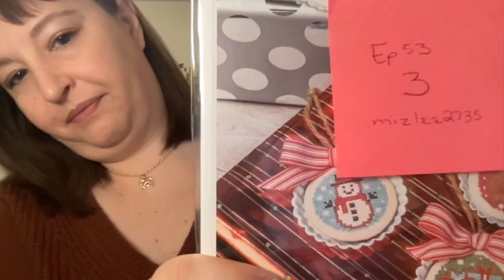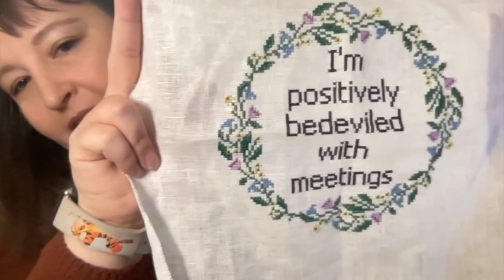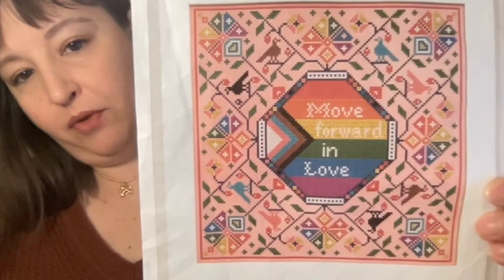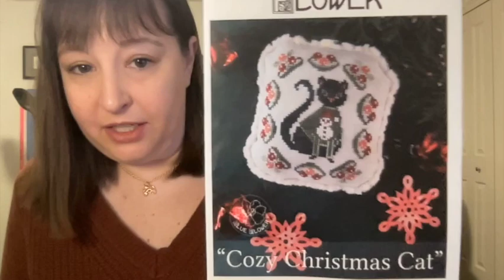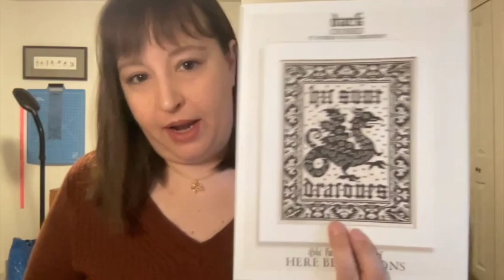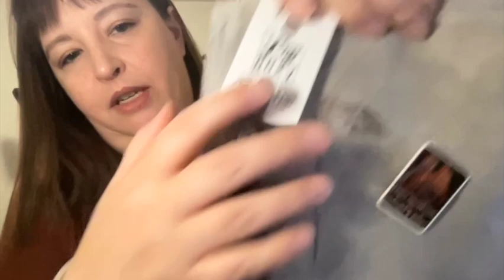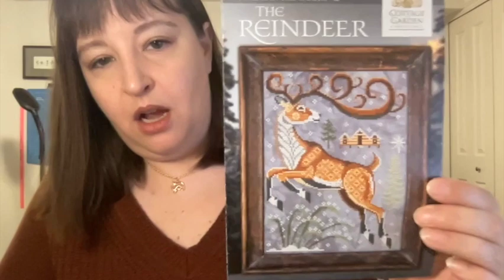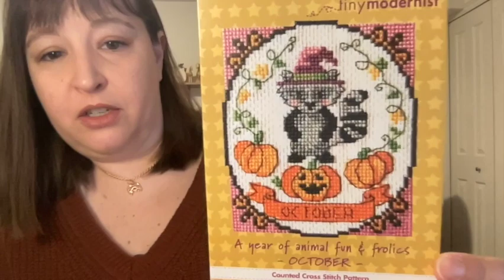Episode 54: A Finish, a New Start, and wipdownsal2023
As always, thank you for spending some of your precious time with me!

I hope you'll join me and @MichelleBendyStitchy in the wipdownsal! If you'd like a little handmade trinket/reward from me for meeting your goal, tell me you goal using this form

I do not monetize my channel. If you'd like to support me, please consider buying me a coffee

Projects Shared:
The Creepy Carolers, by Lola Crow Cross Stitch
Positively Bedeviled, by KC Cross Stitch (on Etsy)
Move Forward in Love, by Modern Folk Embroidery
Here Be Dragons, by Modern Folk Embroidery
The Reindeer, by Cottage Garden Samplings

Acquisitions:
October, by Tiny Modernist
Quirky Quaker Mouse, by Darling & Whimsy Designs
Christmas Parade, by Cottage Garden Samplings
40ct Gray Magic evenweave by BeStitchMe
32ct Sand Dollar Lugana by BeStitchMe

I use the Notion template created by @stitchynati to track my stitchy progress.